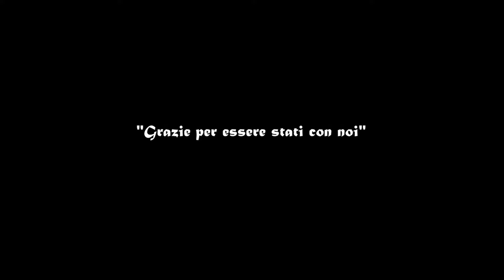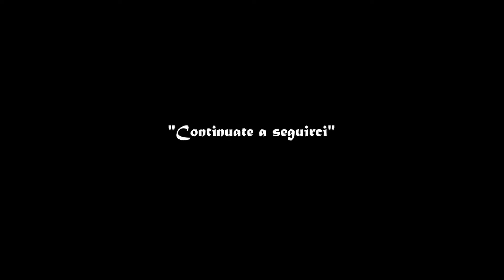MEGA HAUL IKEA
Questa volta abbiamo proprio esagerato! 🤯

Vi mostriamo tutto quello che abbiamo comprato all'Ikea e dobbiamo dire che è stato veramente uno shopping pazzo!
Alice si è sbagliata a comprare 2 cose e quibdi dovremmo riportarle, sarà stato fatto apposta così da tornarci?!🤔😢

Vi lasciamo al video col nostro Mega Haul Ikea!

🔔Unisciti alla nostra avventura in famiglia! Trasformiamo i momenti quotidiani in ricordi straordinari

✅Playlist consigliate

✅A proposito di Family in Wonderland.

Benvenuti in Family in Wonderland, dove si svolge il nostro viaggio nel cuore della vita familiare! Il nostro canale celebra ogni fase della crescita familiare, dai momenti emozionanti della gravidanza alle avventure condivise nei nostri vlog quotidiani.

Entra nel nostro mondo, dove esploriamo le meraviglie della genitorialità, trasformando giorni ordinari in ricordi straordinari. Unisciti alla nostra famiglia mentre esploriamo, impariamo e ridiamo insieme. Custodiamo questi tempi e creiamo una raccolta di ricordi indimenticabili.

⚠️ESCLUSIONE DI RESPONSABILITÀ: Non accettiamo alcuna responsabilità per eventuali perdite o danni subiti dal fatto che tu agisca o non agisca in seguito alla visione di una qualsiasi delle nostre pubblicazioni. Riconosci di utilizzare le informazioni che forniamo a tuo rischio e pericolo. Fai le tue ricerche.

Avviso sul diritto d'autore: Questo video e il nostro canale YouTube contengono dialoghi, musica e immagini di proprietà di Family in Wonderland. Sei autorizzato a condividere il collegamento e il canale del video ed integrare questo video nel tuo sito Web o in altri purché sia presente un collegamento al nostro canale YouTube.